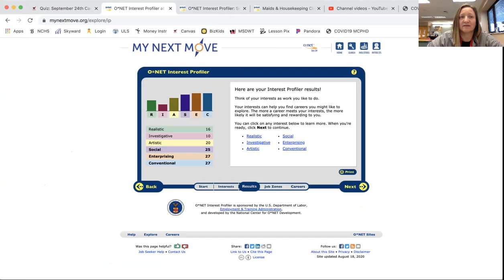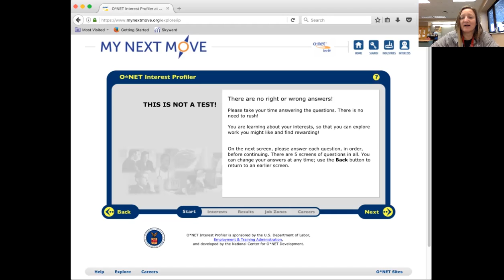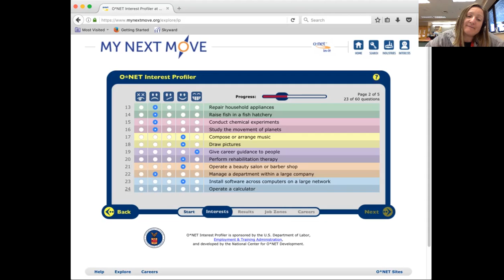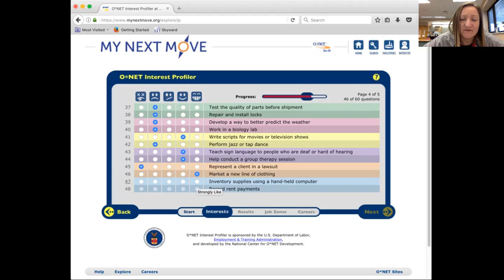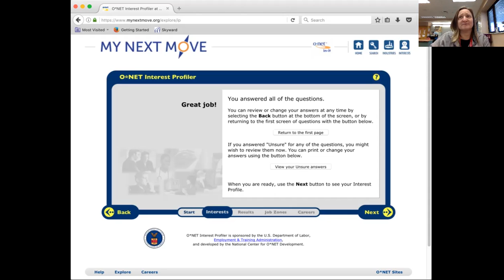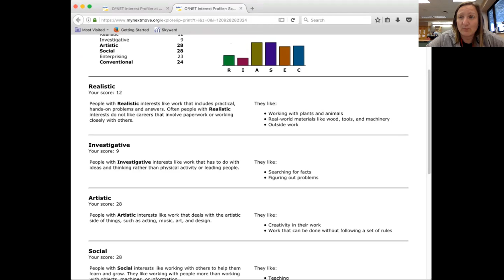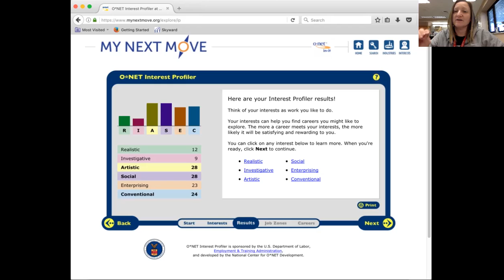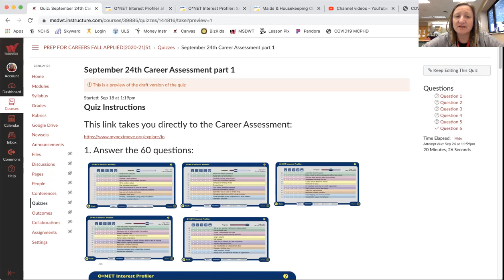O*NET Career Interest Project Part 1 Prep Careers